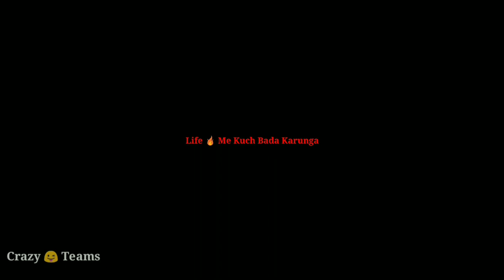Character Less Bandi || Negative Soch Wale Dost | Crazy Teams 👫👫👫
Acting,
Samirkhan
Rustam
Ibran
Jumdin
Wariz
Raja

Friend heart torching video link

Tag Video,,
New Comedy Video Upload By Crazy Teams,
New vines video upload by crazy teams,
New video upload comedy,
New comedy video,
New video comedy upload by crazy teams,
New crazy teams video